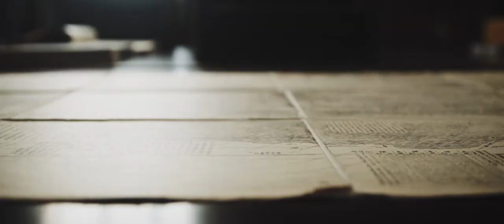¡Sacabuche! - Matteo Ricci Trailer - Ricci Institute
This is the trailer video (short) about the Matteo Ricci project and our collaboration with the Ricci Institute, University of San Francisco. the video features Rita Lilly, Vicki St. Pierre, Benjamin Geier, Peter Becker, Martie Perry, James Andrewes, Ann Waltner, Linda Pearse (artistic director), Chris Canapa, Liza Malamut, Gayle h. Martin.